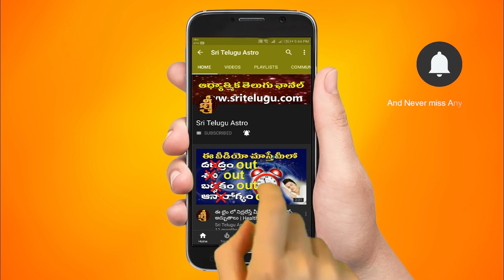నుదుటి రాత మారుతుందా మారదా? || Chanakya Niti Part 54